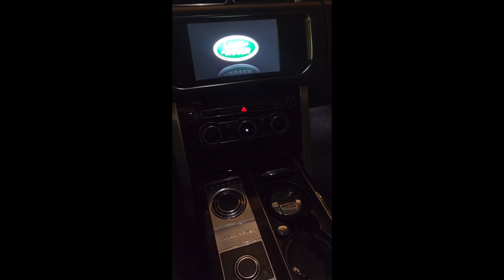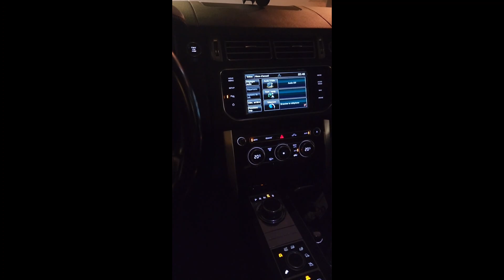الحمدالله # وشكرا للجميع